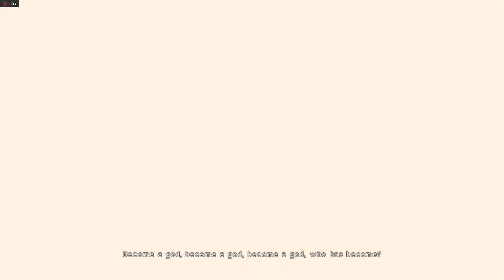Nier: Automata : ENDING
I hope you enjoy   nier automata save 9S end 1
LOADING COMPLETE  Nier: Automata is an action role-playing game in which players take the role of combat androids from the YoRHa units across an open world environment. In addition to standard navigation on foot, using a special item allows the player to summon a wild animal to ride, and in some scenarios pilot a flying mech to fight enemies.[1][2] As with the previous game, during navigation in some environments, the camera shifts from its standard third-person view to an overhead or side-scrolling perspective.[3] Some areas also include platforming elements, requiring the player to navigate via jumping between platforms or over obstacles. The player can complete side quests for non-playable characters found throughout the world. Shops available in hub locations allow the player to purchase items, including consumables which recover health.[2]

Combat is action-based, with the player fighting enemies in real-time in a variety of in-game environments. During battle, the player can use light attacks—which are fast but weak—and heavy attacks—slow and more powerful. The player can evade enemy attacks, and with successfully timed button presses, can gain temporary invulnerability and launch a counterattack which deals heavy damage. The player is also assisted by a Pod, a flying robot assistant which launches customizable ranged attacks varying from simple gunfire to heavy-hitting hammer attacks. Players can access four different weapon types in battle: short swords, long swords, bracers, and spears. While attacking, the player can alternate between both weapon types and attacks to create combination attacks. Attacks with different weapon types can also be charged and launched for increased damage.[1][3] Weapon Stories, a recurring element in both Nier and the Drakengard series, where weapons found throughout the world have unique stories attached to them, are also featured.[4]

As the players progress, they gain experience levels, increasing their health, defense, and attack power.[1] Character progression is handled through chips, items installed onto the player characters that modify their attributes; these chips provide benefits ranging from altering the HUD, to granting status buffs. The number of chips that can be installed at once are limited by how many slots are available. Chips can either be purchased from shops, or picked up from defeated enemies.[2][5] If the player dies, they will respawn at their previous save point. The player can then find their original body, and either retrieve items and experience left with it to gain a bonus, or attempt to repair it. Depending on the player's success, the body is either resurrected as a temporary ally, or as an enemy the player can defeat for an extra bonus.[1] With online features enabled, the bodies of other players can also be retrieved or resurrected at the location in which they died.

العاب عديدة من اجل الgamer مجموعة في فيديو
و هذا الفيديو يجعل العاب اكثر روعة
Many games for the gamer set in one video
And this video makes games more wonderful
واشترك في قناتي لتصبح من محبي قناة LOADING COMPLETE